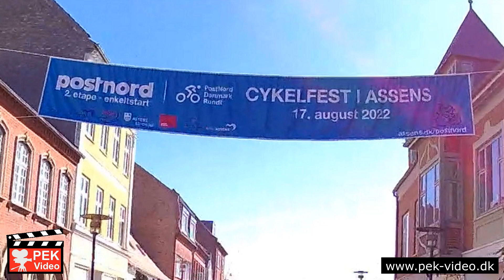PostNord Danmark Rundt i Assens 2022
Ruten rundt på kun 5 minutter